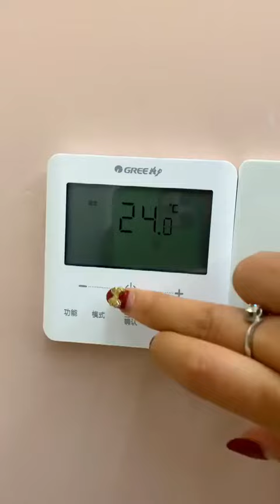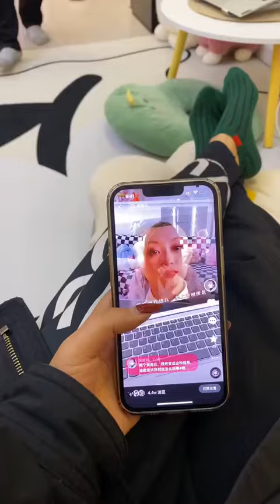兔姐回家 -此生能有这样的闺蜜，我是何等的幸运#沉浸式体验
-此生能有这样的闺蜜，我是何等的幸运#沉浸式体验
-揭秘女生洗澡究竟有多少个步骤？沉浸式体验
-每个爱笑女孩的背后，一定会有一个不计回报默默为你付出的妈妈#vlog日常#母亲节快乐
-普通女孩回家VS精致女孩回家，太真实了#vlog日常#沉浸式体验#独居日记
-普通女孩回家VS精致女孩回家，这也太真实了吧#vlog日常#沉浸式体验#独居日记